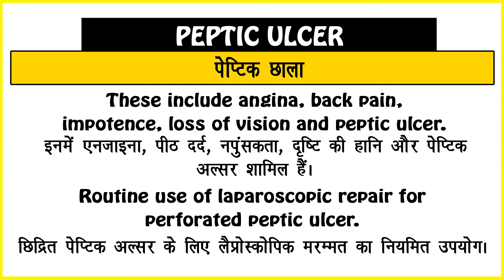Peptic Ulcer Meaning in Hindi/Peptic Ulcer का अर्थ या मतलब क्या होता है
Peptic Ulcer meaning in Hindi
Peptic Ulcer का अर्थ या मतलब क्या होता है
Peptic Ulcer ka Matlab kya Hota hai
Peptic Ulcer ka Hindi Meaning
Peptic Ulcer explained in detail.